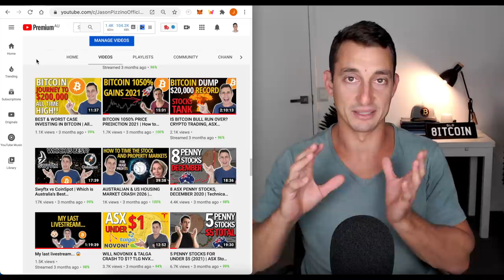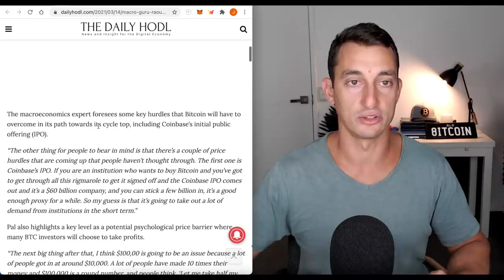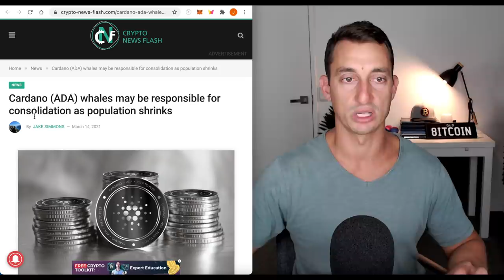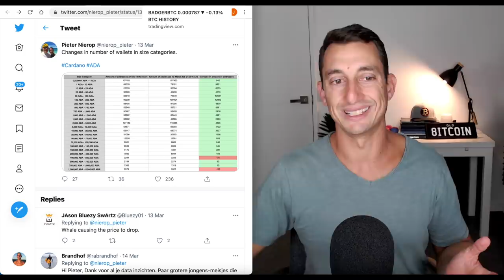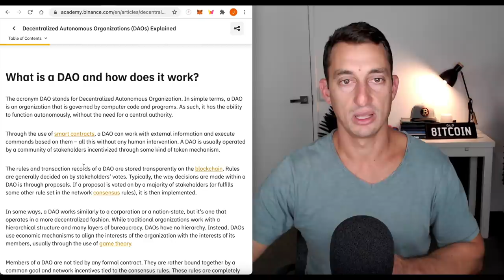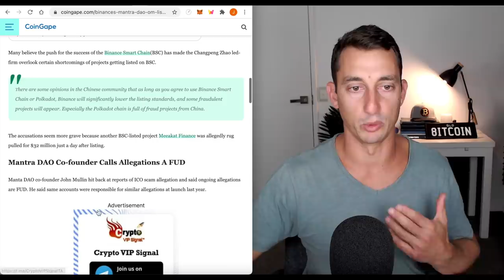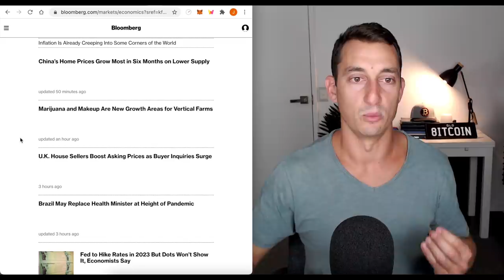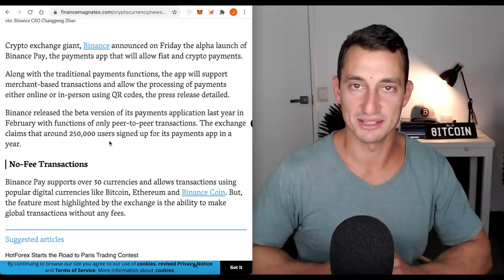CRYPTO NEWS- Binance Rivals VISA/Mastercard, 10X Potential! Why Cardano is Falling? Property BOOM!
In today's video, huge crypto news, Binance gears up to rival Visa and Mastercard, Cardano Whale wallets sink ADA price, and Altcoin Gem hunting with Badger (BADGER) DAO and Mantra (OM) DAO. We are also preparing to rotate profits from cryptocurrency into other financial assets like real estate (land/housing). Let's review the Real Estate cycle news and the house prices surging around the world.

⏰ Timestamps ⏰
00:00 Hopium-Free Crypto & Real Estate News
02:10 Crypto Trends and Market Sentiment
02:58 HOPIUM $1 MILLION BTC, BTC TOP 28th SEP 2021
07:10 DAO, DEFI, Badger DAO, Mantra DAO
08:56 Why Cardano is Potential Falling…
13:46 Ethereum to Scale by 100X, Roll-ups!
15:38 Beginners, DYOR HERE!
16:30 Badger DOA (BADGER) Price Analysis
17:53 Mantra DOA (OM) Price Analysis & FUD
20:52 World Economic News - Housing Prices SURGE!
24:21 18.6-Year Real Estate (LAND) Cycle
25:15 Binance Launches Payment Serves - Rivals VISA, MC